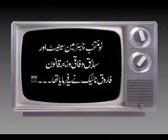Khalnayak geo tv waday